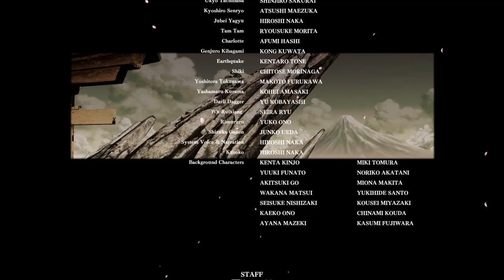SAMURAI SHODOWN_20190818155138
Beang Shizuka with Yoshitora